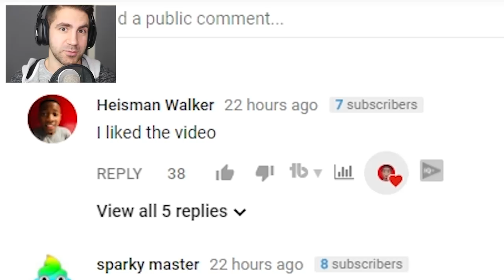NEW BELUGA vs MOSASAURUS! - Feed and Grow Fish - Part 76 | Pungence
Feed and Grow Fish gameplay! Pungence plays Feed and Grow Fish, a fun, beautiful open world underwater game where you play as a fish and eat other sea creatures and grow to be the largest and strongest! Let's see if the sharks from Amazing Frog prepared me for this! This game is so addicting!

Here is a description of Feed and Grow Fish by its developers Old B1ood: Hunt and eat other fish - simply, grow into larger beasts! Play with friends too with new Multiplayer version! Early Access Game

Multiplayer in Early Access
Feed and Grow: Fish is under develoment and in the early version you can play single and multiplayer version.
2 different maps
10 playable fish
max level 10
basic fish abilities

Growing into more mods and content
With the first release we want to test the basics of multiplayer. Further development will include new fish abilities and passives, new fun content for both single and multiplayer with game mods.

Also, we want to focus on the technical stuff and add new animations, new features, make gameplay smoother and more fun.

Show your love and support in reviews!
We're grateful for all your feedback and tips, it helps us make the game more awesome.

I hope you guys enjoyed this Feed and Grow Fish gameplay! You're awesome! :D

Vine: Pungence

"Up to No Good" - Jewelbeat.com
"Picket Fences" - Jewelbeat.com
"Turbulence" - Filmstro.com